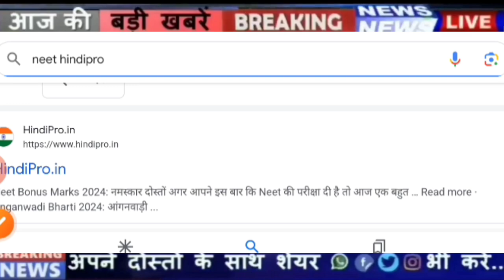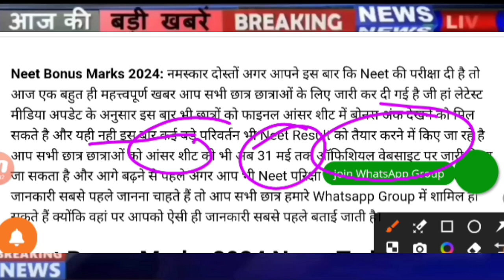Neet Exam 2024 Cutoff | Neet 2024 Latest News Today | Neet Result 2024 Latest News